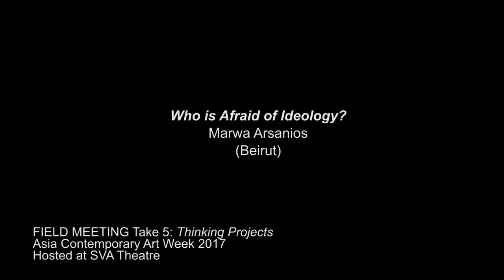FIELD MEETING Take 5: Thinking Projects - Marwa Arsanios (ACAW 2017)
FIELD MEETING Take 5: Thinking Projects  -  Marwa Arsanios
"Who is Afraid of Ideology" (Day 2, October 15, 2017)

Revolving around the idea of "organization," in her lecture performance Arsanios considers ideological theories and practices of different domestic labor organizations, eco-feminist, and autonomous women's movements. Through interviews, structural info-graphics, books and essays, Arsanios probes the organizational structures of these movements, (i.e. their geometries, symmetries, asymmetries and hierarchies) to bring forth their contradictions while simultaneously elaborating a multiplicity of voices that represent collective initiatives.

An annual signature program of Asia Contemporary Art Week, FIELD MEETING Take 5: Thinking Projects was a two-day forum dedicated to newly conceived performances, lecture-performances, and lively discussions, hosted at Asia Society Museum & SVA Theatre, New York on October 14 & 15. Curated by ACAW Director, Leeza Ahmady.

For complete FIELD MEETING narrative and individual presenter's synopses & bios